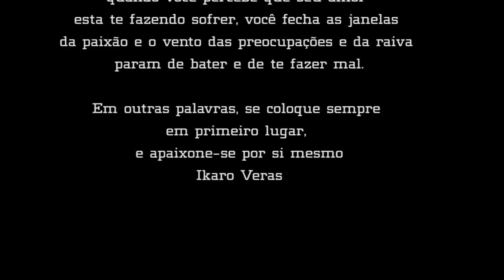JÁ SENTIU RAIVA DE SI MESMO POR TER UM CORAÇÃO TÃO BOM COM QUEM NÃO MERECE?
Acredito que a vida seja uma jornada de aprendizados. As experiências felizes se intercalam com aquelas não tão boas, mas são os infortúnios que nos lapidam e nos impulsionam a encontrar formas de estarmos em paz com o mundo e com nós mesmos. Aquele momento em que você percebe que cometeu “uma grande e inesquecível burrada” pode ser um divisor de águas em sua vida.

Link paraLivro " Liberte o poder do seu subconsciente "